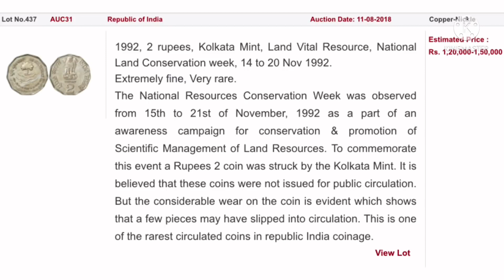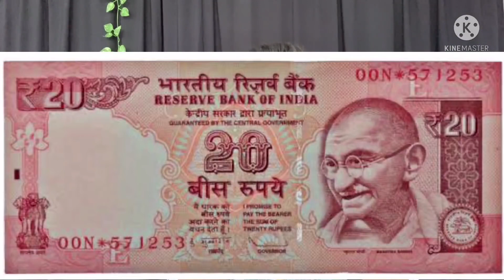आपके पास जितने भी प्राचीन काल से जुड़े सिक्के या नोट है तुरंत बेचो और पाओ लाखो रु तक ?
ये ₹2 का पुराना सिक्का और ₹20 का ये नोट है तो आपको मिलेगा 150000 रु बस करना होगा ये काम

नमस्कार भाइयों बहनों आप सभी का बहुत-बहुत स्वागत है भाइयों बहनों अगर आपके पास प्राचीन काल से जुड़े हुए कुछ सिक्के हैं तो आप उन्हें बेचकर लखपति बन सकते हैं अगर आपके पास कोई भी पुराने सिक्के हैं तो वीडियो के साथ अंत तक बने रहिएगा पूरी जानकारी वीडियो में दी हुई है वीडियो पसंद आए तो लाइक के बटन को दबाएं और जितना हो सके दोस्तों के साथ शेयर जरूर करें साथ में सभी सरकारी योजना का लाभ सबसे पहले उठाने के लिए चैनल को सब्सक्राइब करें और बैल आइकन को जरूर दबाएं धन्यवाद।।।।।

Make money by Selling old coin and note
Sell old coin and become millionaire
Sell old coin in high price
One rupees note can make you crorepati